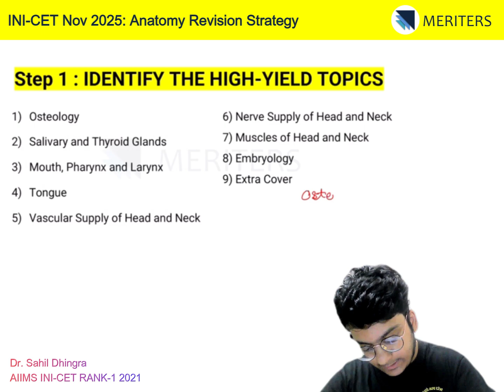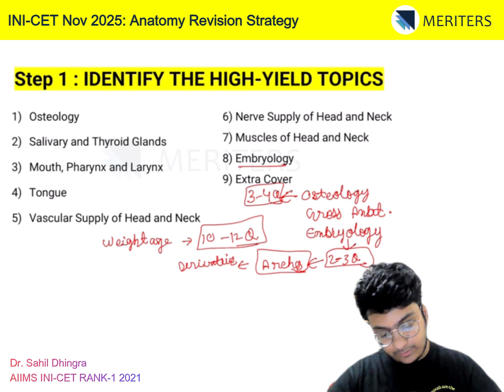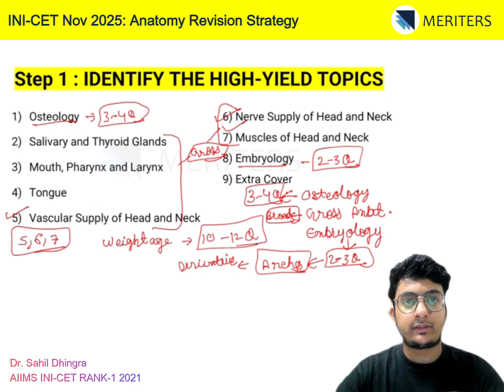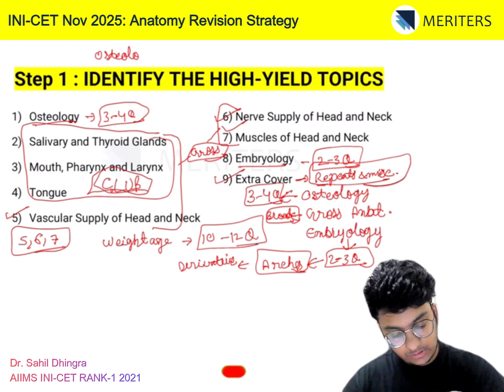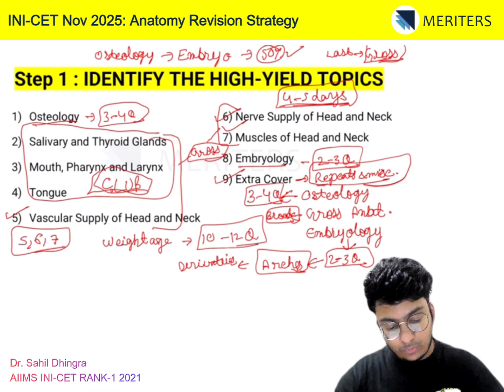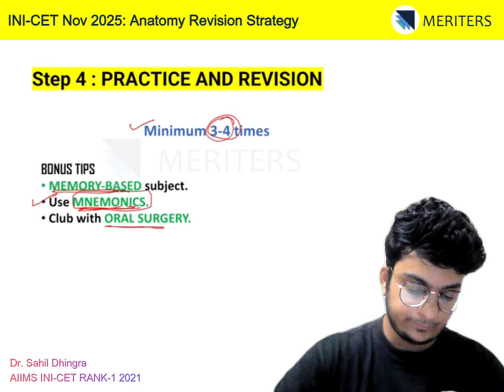INI CET Nov 2025 - General Anatomy Revision Strategy | Weightage | Important Topics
Want to ace Anatomy for the INI-CET MDS exam? Learn directly from the best!

In this video, Dr. Sahil Dhingra, who secured the first rank in INI-CET 2021, shares his smart and effective strategy to master anatomy. He breaks down his personal revision plan, revealing how to tackle high-yield topics, what resources to use, and the most efficient way to practice.

Don't miss out on these key insights that will help you turn anatomy into a high-scoring subject in just 4-5 days.

Timestamps:
01:28 - Step 1: Identifying High-Yield Topics (Osteology & Embryology)
05:07 - Step 2: The Importance of Past-Year Papers
05:19 - Step 3: Using Special Question Sets for a Competitive Edge
05:34 - Step 4: Effective Revision Techniques and Mnemonics
04:41 - Anatomy is a Scoring Subject!